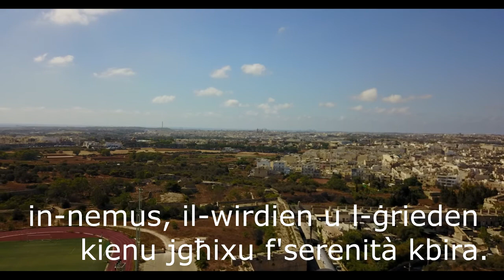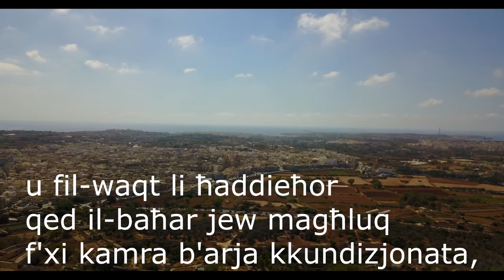From Silence to a Festive Celebration - with DJi Mavic Pro shots